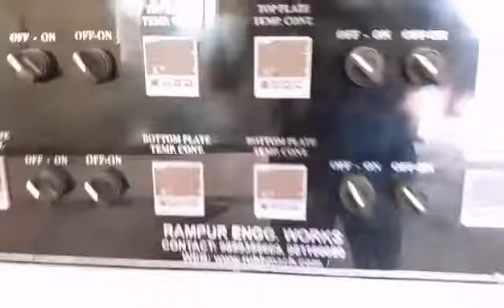Rubber sole plant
Suitable For:
O-rings, Gasket, Packings, Keypad, Roller, Pharmaceutical stopper, Piston of syringe, Automotive parts, Anti-vibration products, Silicone product and many other rubber articles.

Suitable manufacturer:
Electronic industry,electric buttons, automobile-purpose rubber, rubber for common industries and household purposes,bottle blocks,medical rubber,trademark rubber,diamond blades tool, military&defense industry toy industry

Mr. Jasvinder Singh Bouns
Mr. Ravinder Singh Bouns

(RUBBMACH GROUP) Since 1973
M/s. Rampur Engg Works.
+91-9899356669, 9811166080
Rubber Products Making Machinery